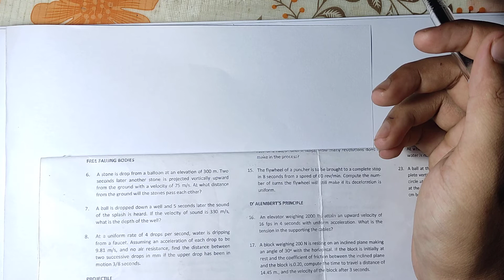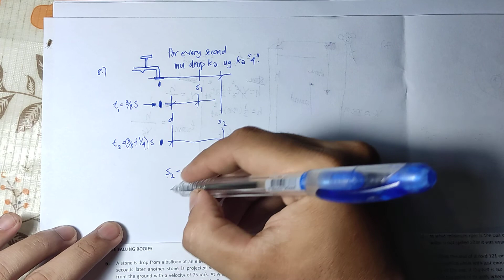Dynamics Of Rigid Bodies - 2 Free Falling Bodies